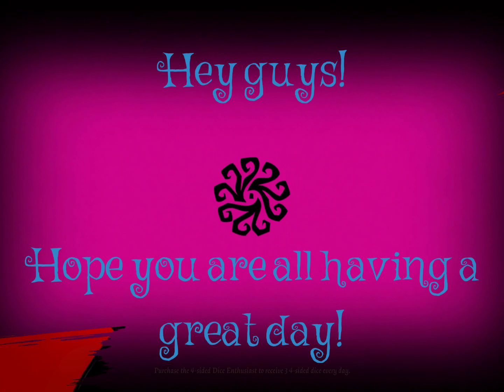Identity V | Priestess (Morgan The Fairy) + A Toxic Hell Ember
I am honestly not sure why the Hell Ember was mad at me. I decoded all game and had over 300% decoding, so there was no reason to be mad at me lol. I guess he could of been mad because he didn’t kill me at the end? Idk 😕